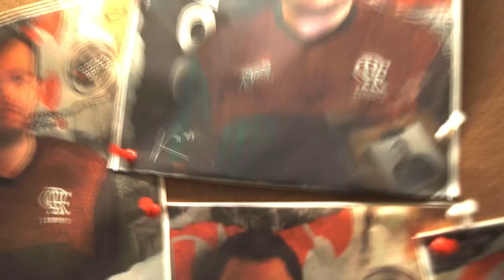Flamengo Esports Retrospectiva 2022!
Oficialmente encerrando 2022, um ano que tivemos muitas fases, muitas mudanças e que pode se considerar um ano que serviu como preparação para essa nova era do Flamengo Esports. Que venha 2023!

Sempre e para sempre goFLA ❤️🖤